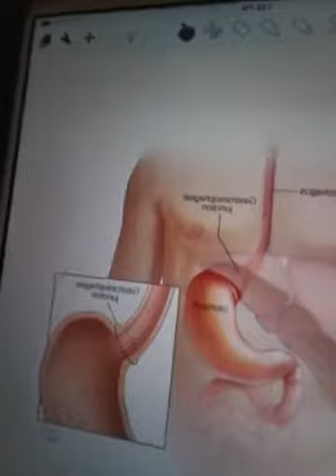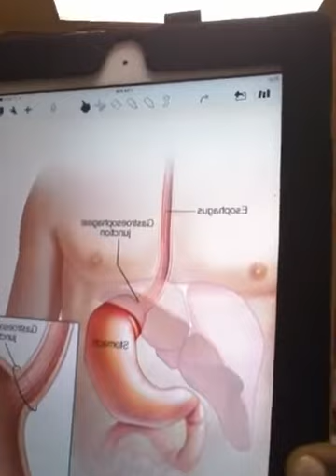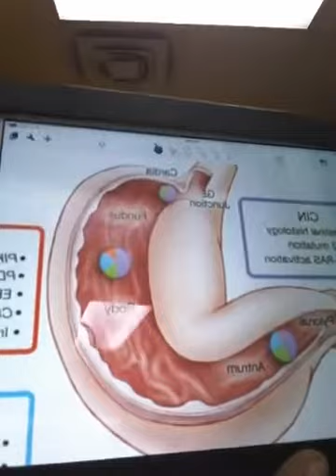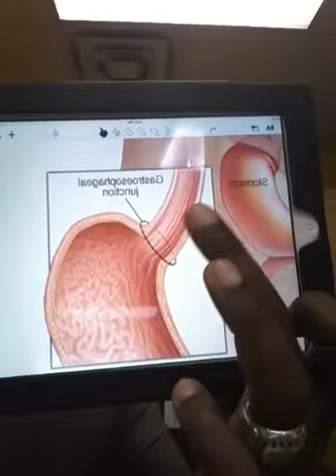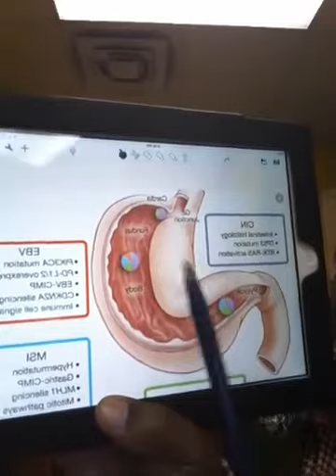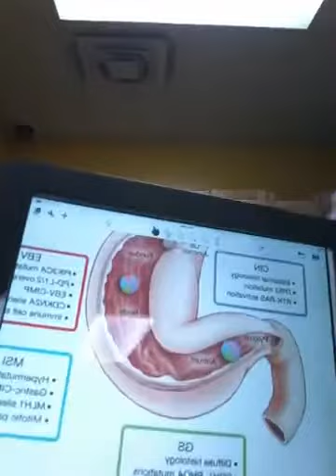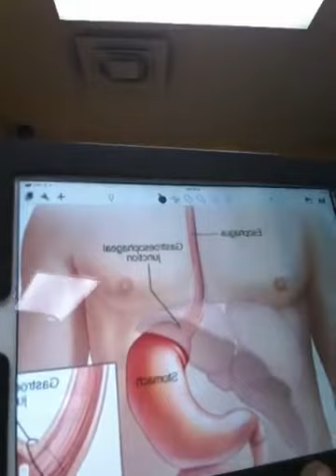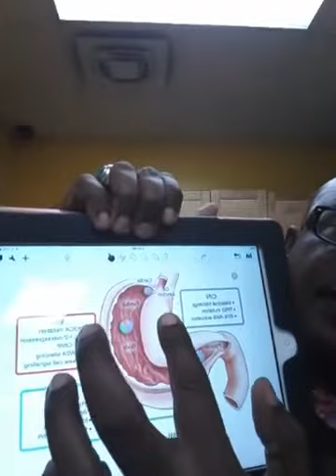Dr Marcel Benoit │ Topic Stomach cancer │ cancer nan estomak │Cancer de l'estomac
Your one-stop portal for all HAITIAN - arts & culture, entertainment, and much more.

Please make sure to subscribe, it's the best way to keep my videos in your feed, and give me a thumbs up too if you liked this Gossips video, thanks, I appreciate it! You could also share the video too if you liked it, that would be awesome.